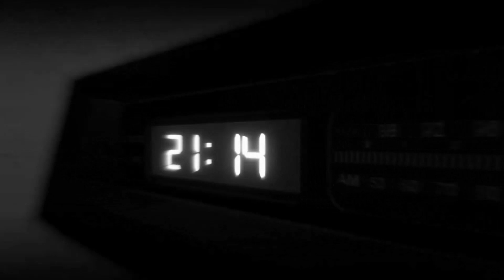Bernard LENOIR - Intro Black Session Beirut (2007)